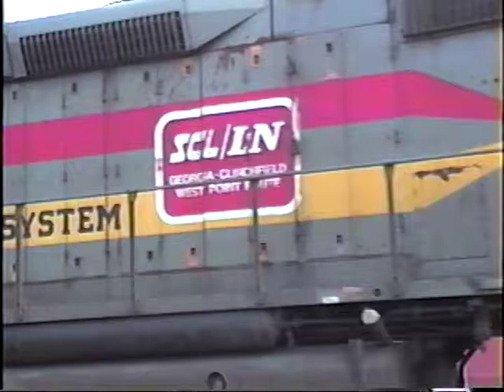Seaboard System locomotives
This one is a quickie. In Hamilton, Ohio around 1993, a pair of Seaboard System locomotives.